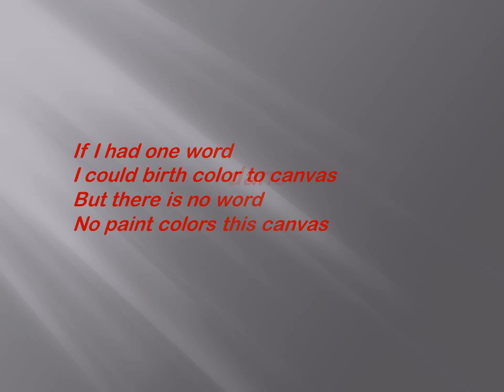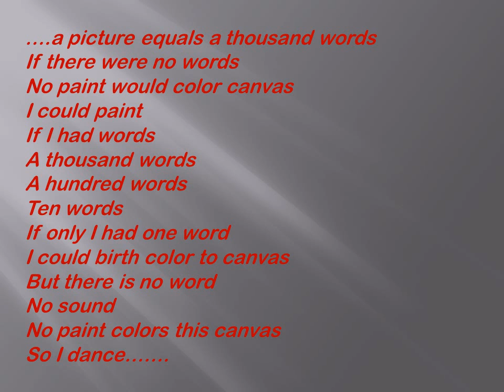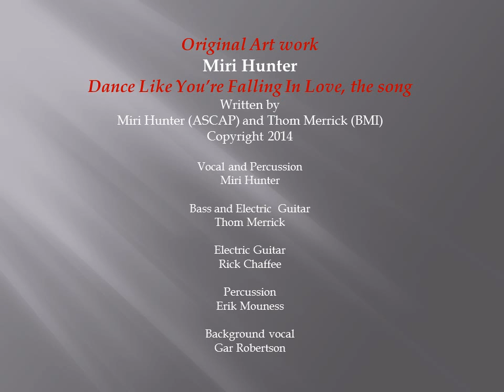dance like you're falling 5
Music and lyrics by Miri Hunter and Thom Merrick, recorded at Red Barn Recorders in the Hi Desert of Southern California